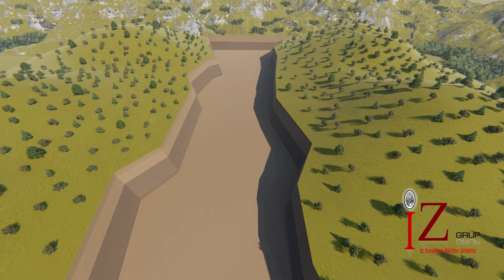DSİ YERLATI BARAJLARI LANSMAN FİLMİ